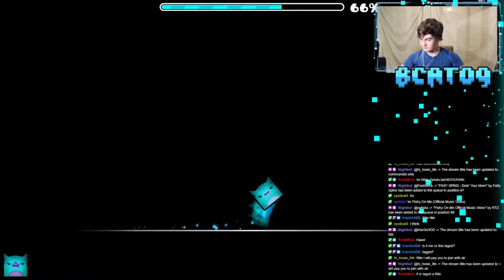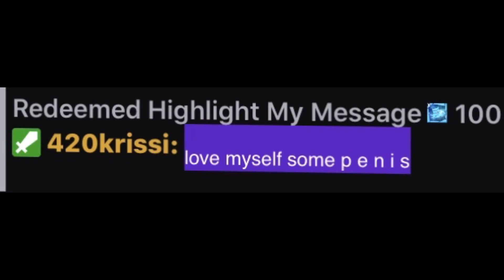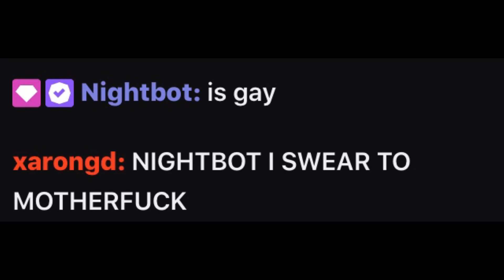Bcat09 Funny Moments Part 2